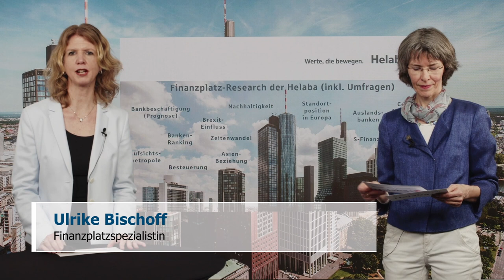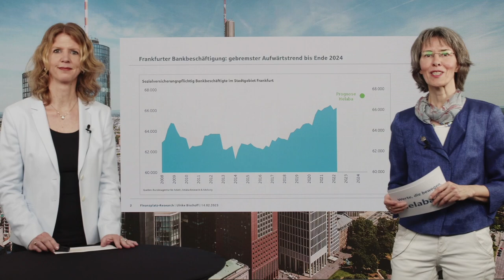Finanzplatz Frankfurt: Bankbeschäftigung im gebremsten Aufwärtstrend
Ulrike Bischoff erläutert im Gespräch mit Marion Dezenter ihre Prognose zur Frankfurter Bankbeschäftigung. Bis Ende 2024 prognostiziert sie einen leichten Anstieg der Bankbeschäftigung um rund 1.000 bzw. 1,5 % auf etwa 67.200 Bankmitarbeitende in Frankfurt.